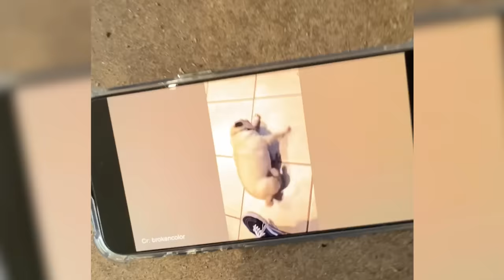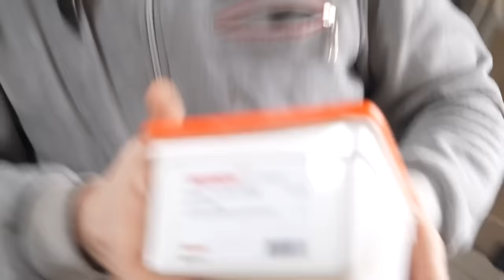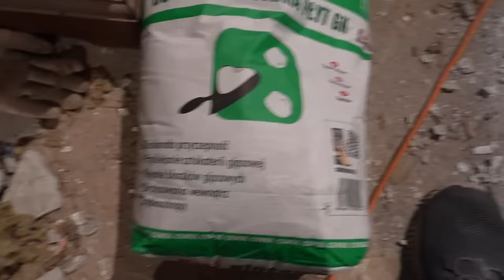DZIURA ZABITA DECHAMI.. REMONT 120 METROWEGO DOMU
Kasę można lepiej przeznaczyć 😁
Wejdź w link i skorzystaj z RABATU na 150zł:
[reklama]

Jestem Hubert, na tym kanale prowadzę serie z remontu mojego 120 metrowego domu, który mam zamiar wyremontować za 50.000 złotych, sam nie znam się na budowlance, ale chce wam pokazać że jak się chce, to można zrobić wszystko!